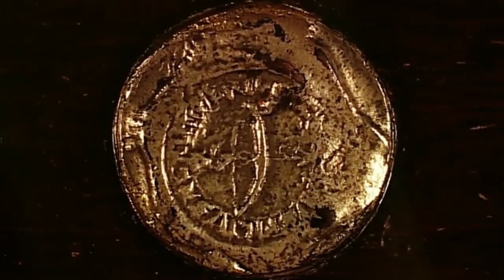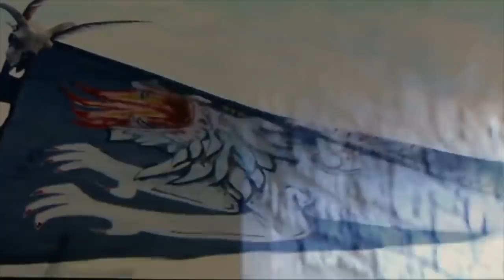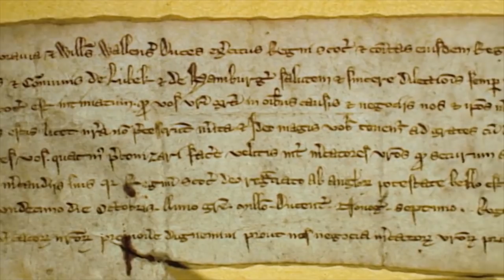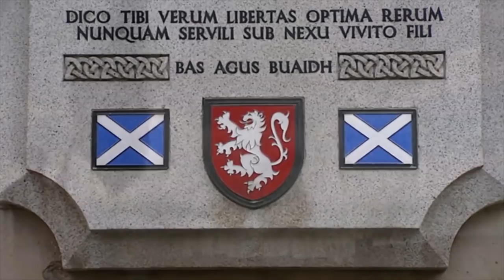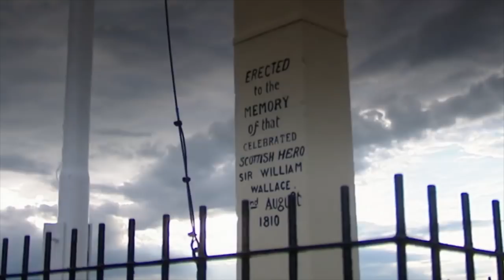Who Was The Real William Wallace? | Fact Or Fiction | Absolute History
Tony Robinson goes on the trail of William Wallace, the Scottish warrior whose story was told in the film Braveheart.